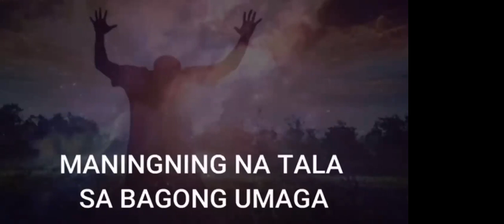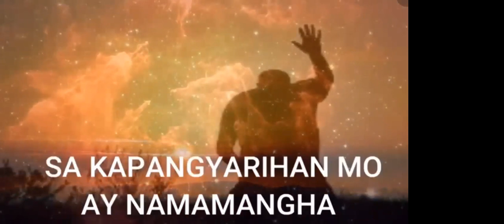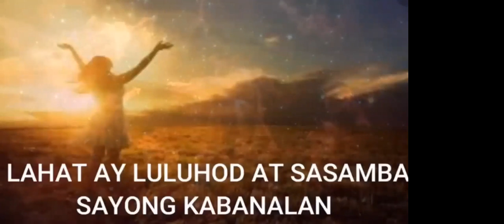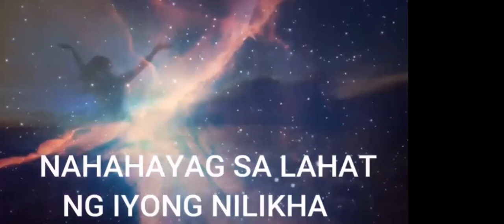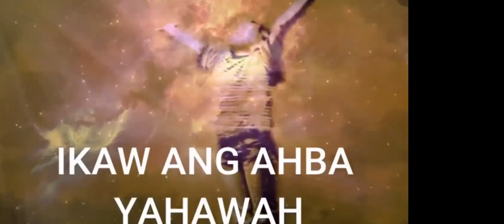HK torah teaching with Priest Leon Kilat 2 NOv. 2021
OHC hongkong chapter